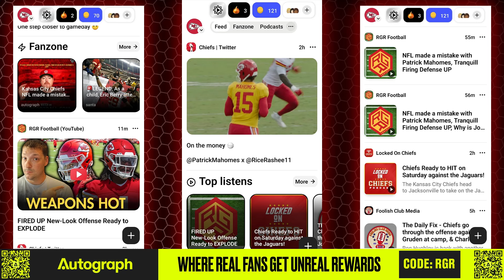Full BEAST Mode for Leo Chenal, Kareem Hunt Back in KC, What about Kingsley and more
Kansas City Chiefs Full BEAST Mode for Leo Chenal, Kareem Hunt Back in KC,  What about Kingsley and more.
Ryan dives into the latest developments and strategies for the Kansas City Chiefs. He discusses the potential impact of Kareem Hunt's return, analyzing how his experience and redemption arc could benefit the team. Ryan also highlights the performances of key players like Kingsley Suamataia and Leo Chanel, emphasizing their roles in recent games. The episode includes a detailed breakdown of game plays, showcasing the tactical adjustments needed for success. Ryan shares insights on player dynamics, including Drue Tranquil's evolving role and Carson Steele's potential as a feature back.

Kansas City Chiefs Kingdom News and Rumors

📖 Chapter Times ⏱️
0:00 Intro
0:14 Kareem Hunt's Potential Impact
3:02 Leo Chanel's Versatility on the Field

About:
Consultant and Performance Coach with 20+ years experience, Ryan Tracy founded RGR (Ryan Going Rogue) Football.  Our staff takes an analytical approach to breaking down your favorite team!